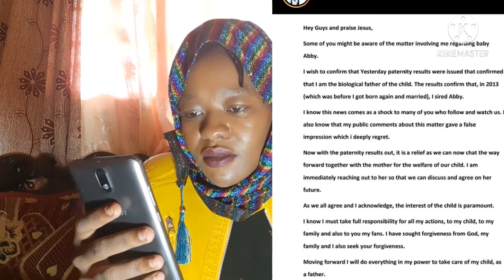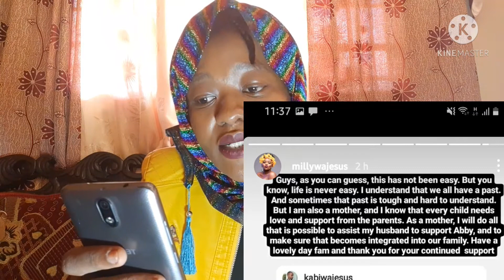THE WAJESUS FAMILY COMES OUT TO APOLOGIZE.keeping up with Kenyan celebrities|| UDAKU CORNER||ACE WAC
KEEPING UP WITH OUR CELEBRITIES EPISODE 1

This is all for entertainment and keeping up with our celebrities lives and dramas.. I just like and enjoy talking about the issues because i would like to engage with you guys and know what you think and enjoy the kenya 'tea' with me. And to also learn from these issues and teach each other  good morals.